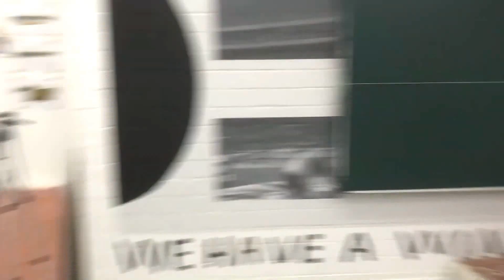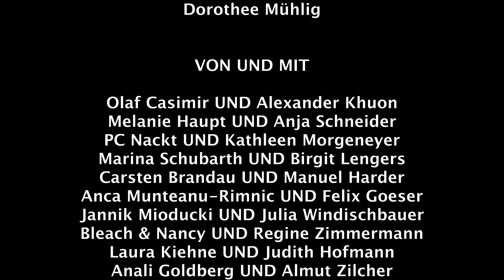FRIEDEN by PC Nackt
Finale des Solidarischen Adventskalenders des Deutschen Theater Berlin.
Schnitt: Kathleen Morgeneyer, Hendrik Reichel, Chérie
Animationen: Dorothee Mehlig
Von und mit allen Künstlerinnen und Künstlern des Adventskalenders 2020.